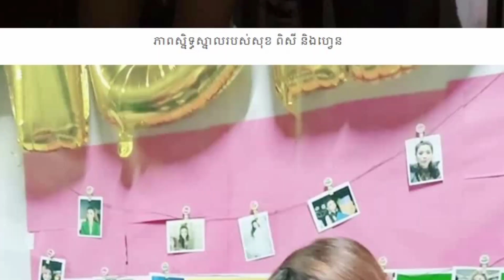លោកកុំកុំឬ Donnie Yen បង្ហើបប្រាប់ថាលោកធ្លាប់មានលុយតែ១៨ដុល្លារ, សុខ ពីសី ជាតារាមិនឆ្មើងឆ្មៃអោបថើប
លោក កុំកុំ ឬ Donnie Yen បង្ហើបប្រាប់ថា លោកធ្លាប់មានលុយតែ ១៨ដុល្លារជាប់ខ្លួន នៅពេលធ្លាក់ខ្លួនបំផុត, កាន់តែធំពេញរូបរាង ល្អហួស មានសម្រស់កាន់តែលេចធ្លោ, សុខ ពីសី ជាតារាមិនឆ្មើងឆ្មៃ ឲ្យអ្នកគាំទ្រ​បានអោប ថើប,

      ●▬▬▬▬▬▬▬ஜ۩۞۩ஜ▬▬▬▬▬●

      ●▬▬▬▬▬▬▬ஜ۩۞۩ஜ▬▬▬▬▬●